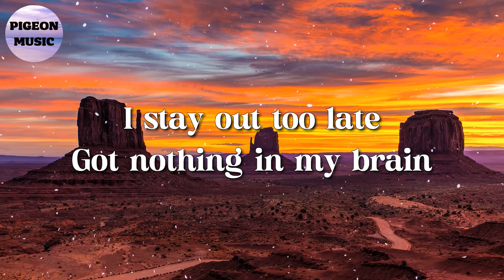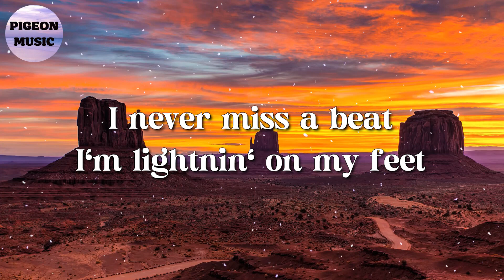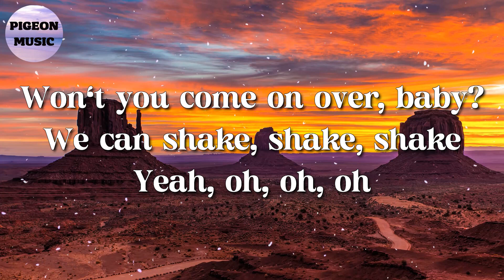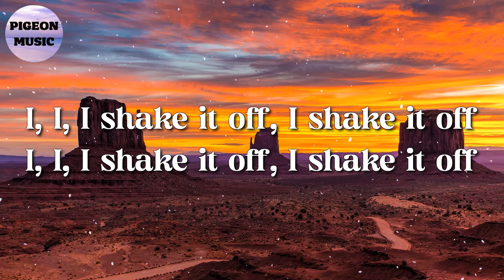🎵 Taylor Swift - Shake It Off (Lyrics)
But I can't make 'em stay
At least that's what people say, mm-mm
I shake it off, I shake it off (hoo-hoo-hoo)
And that's what they don't see, mm-mm
That's what they don't see, mm-mm
And that's what they don't know, mm-mm
I, I, I shake it off, I shake it off (hoo-hoo-hoo)
Won't you come on over, baby? We can shake, shake, shake (yeah)
I, I, I shake it off (yeah), I shake it off (hoo-hoo-hoo)